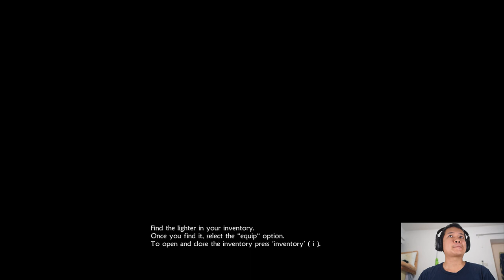[Thai] UNEpic EP1 - RPGที่ผมชื่นชอบ by Khit TV